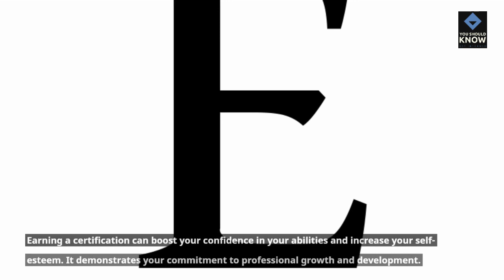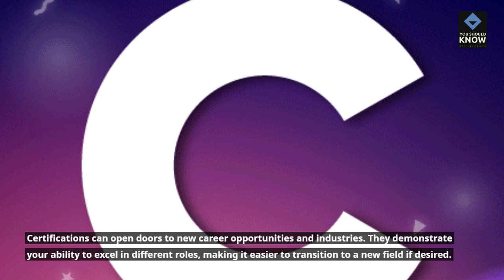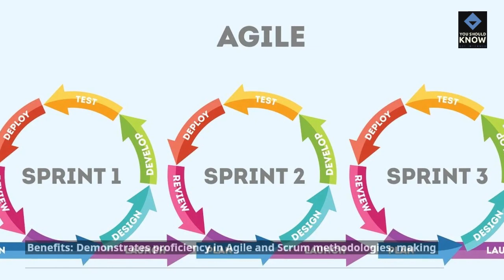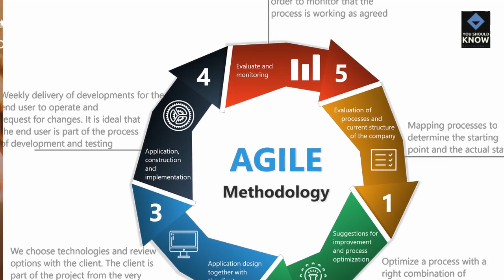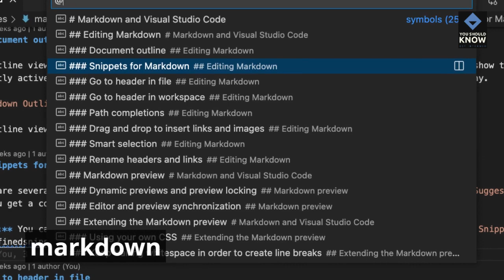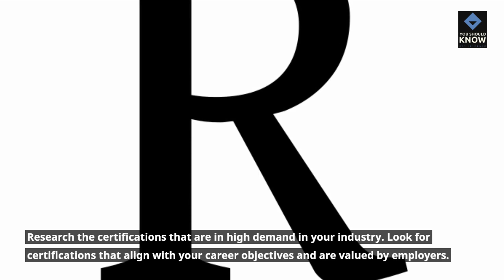Advancing your career through professional certifications and why it is important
Discuss the significance of professional certifications in career advancement and provide guidance on choosing and pursuing certifications.